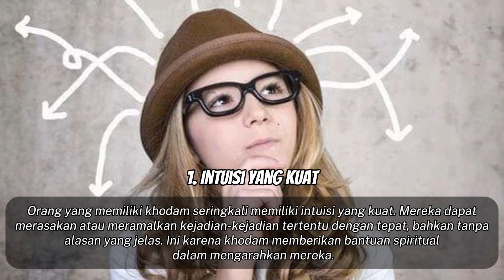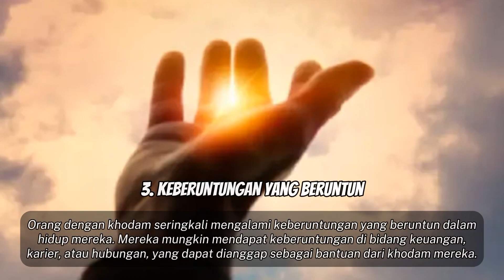5 CIRI ORANG PUNYA KHODAM, INI AKIBATNYA!